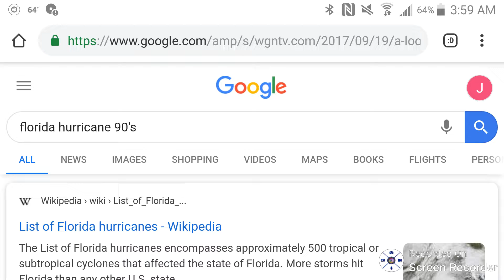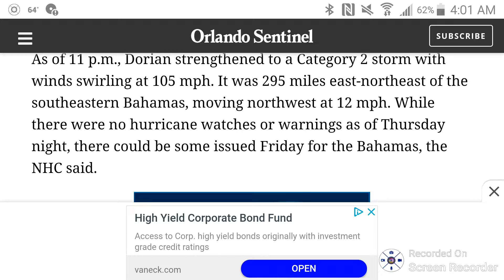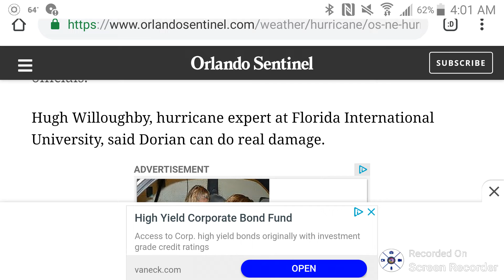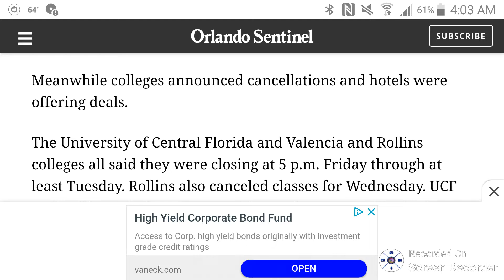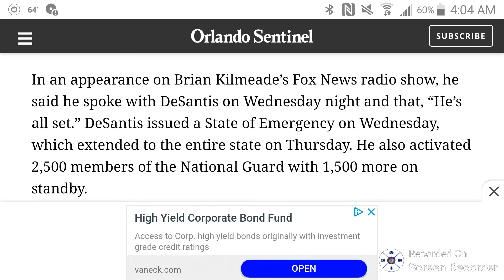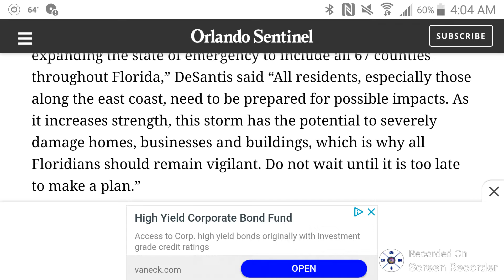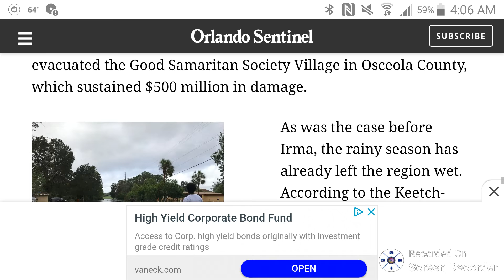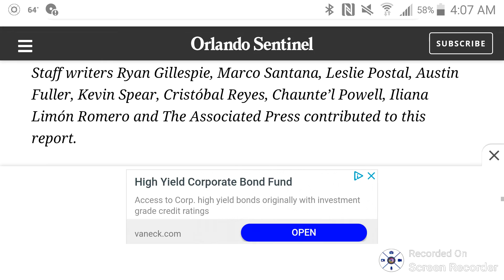Record Hurricane Reaching Florida (Similar To 1990's!)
This is a serious situation closely resembling the hurricane of the 1990's!